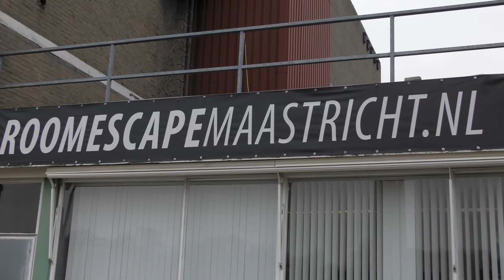Teil 2: Maastricht am 26.11.2016. Treffen vom Fred Rompelberg 268 km Bicycle Team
Kurzer Imbiss, spannende Ausbruchsversuche von vier Teams sowie Vorbereiten auf ein weiteres "Abenteuer"...